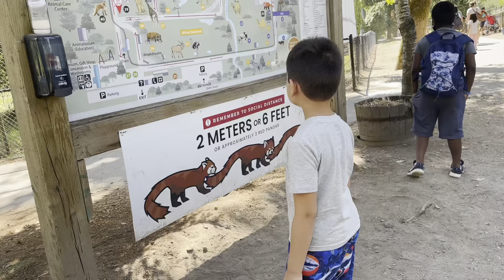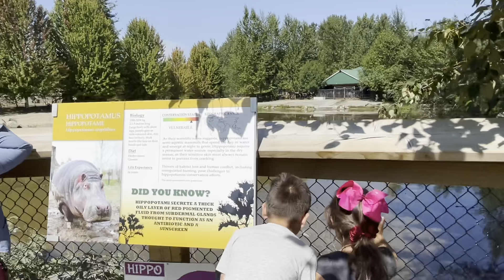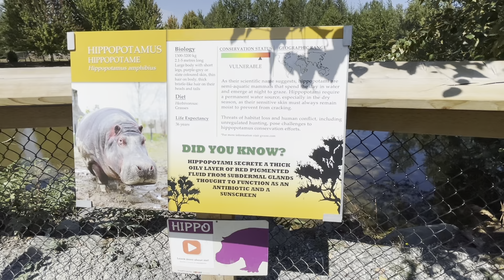GREATER VANCOUVER ZOO TOUR 2021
Here you will see different animals like Lions, tiger, hippos, giraffe, turtle, grizzly bear, reindeer’s, elk, ostrich and other cute animals